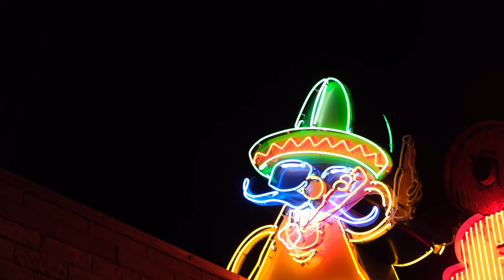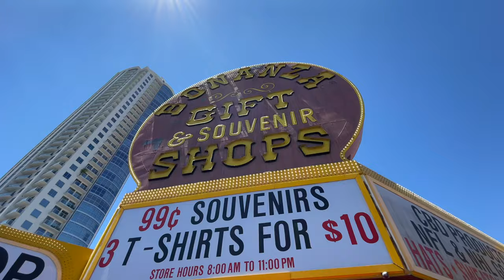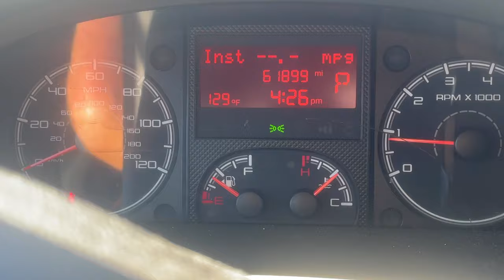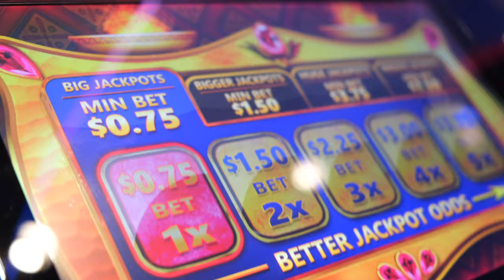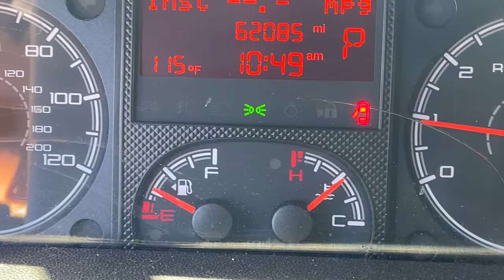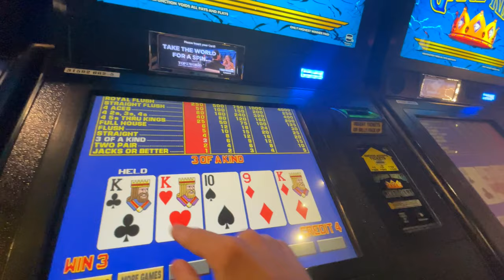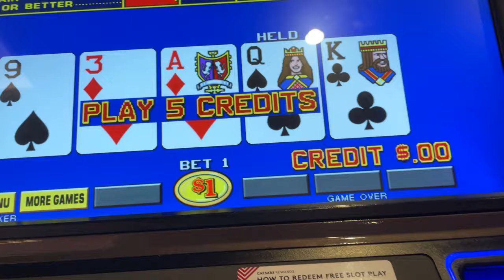Van Camping in Las Vegas, 4th of July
A weekend in a van in Las Vegas! This city wasn't what I expected but it was fun for a few nights. I tried gambling, a hostel, and saw the strip for the first time.

This video is dedicated to my parents! Love you both so much, thanks for always pushing me to chase my passions :)

Camping Location:

First Song: Lazy Day Blues~Bert Weedon

Get All Yours by Matt Goodman and over 1M + mainstream tracks

License ID: 6zZrNolqZ42

00:00 Intro
00:33 Walk to Freemont Street
01:15 Worlds Largest Gift Shop
03:12 Freemont Street Experience
03:40 Free pool in Las Vegas
04:20 Freemont Street at Night
05:22 Wedding Chappel
07:11 Campsite near Las Vegas
08:35 Las Vegas Fourth of July Parade
09:45 Cooking in the Van
11:03 First time Gambling
12:08 Free Hotel in Las Vegas
13:25 Exploring the Strip
14:20 Fireworks at the Bellagio Fountain
15:01 Extras :)